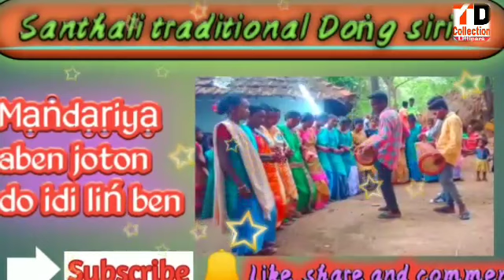New Santhali traditional Doṅg song// Mạṅdạṛiyạ aben joton do idi liń ben// 2022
Johar,
      Ạḍi manotan gogo-Baba ar boyha misra ku nawa santhali video ar siriń ńel lạgit́ nowa TD COLLECTION LITTIPARA channel subscribe tabun pe ar ńel kateḱ bugi bạṛić comment re lại tabun pe.

                             Aima sarhao 🙏